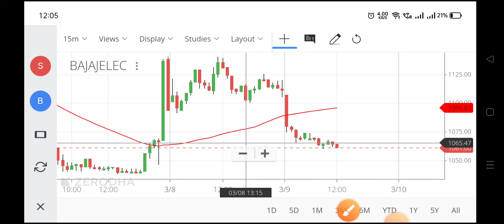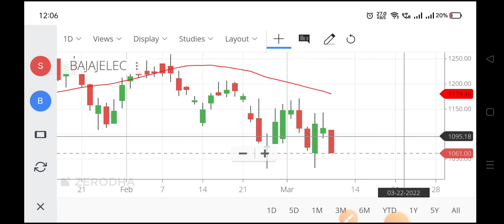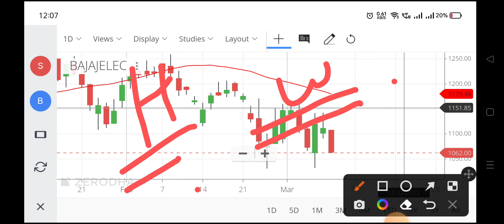bajaj electric share latest newsbajaj electric share,bajaj electricals share price,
bajaj electric share latest news
bajaj electric share,
bajaj electricals share price,
bajaj electric share news,
bajaj electric share price,
bajaj electric share latest news today,
bajaj electric share analysis,
bajaj electric share review,
bajaj electricals share today news,
bajaj electricals share target,
bajaj electricals share today